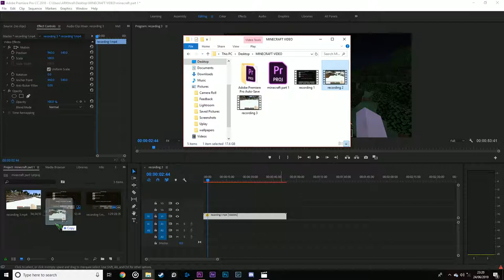Minecraft? In 2019? Madness!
add me on steam: ARKthrall
add me on psn: ARKthrall
add me on xbox: ARKthrall